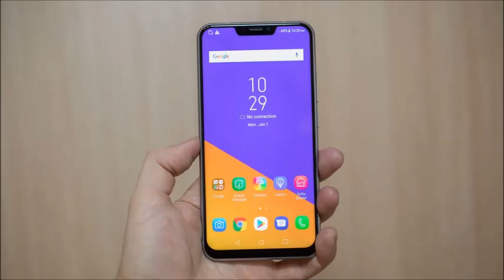Happy - Asus ZenFone Ringtone